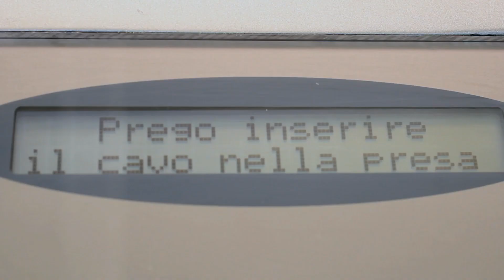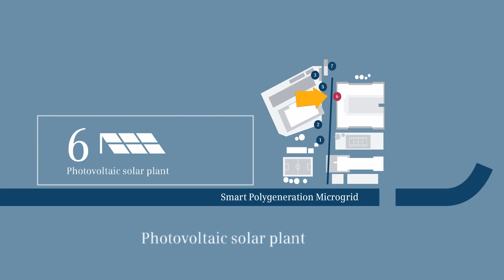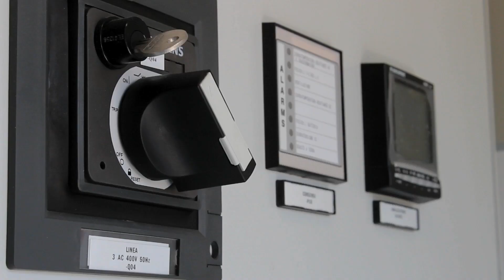siemens Campus Universitario di Savona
Il Campus Universitario di Savona Laboratorio Sperimentale per la Città di domani. Il Campus Universitario di Savona venire incubatore di idee e Sperimentazioni per favorire lo Sviluppo di Tecnologie intelligenti per la Città ad alto Contenuto innovativo: QUESTO in Estrema sintesi il Contenuto alla Base dell'accordo "Smart Poligenerazione Microgrid (SPM)" lo scorso Firmato 5 Novembre da Università degli Studi di Genova e Siemens Italia.